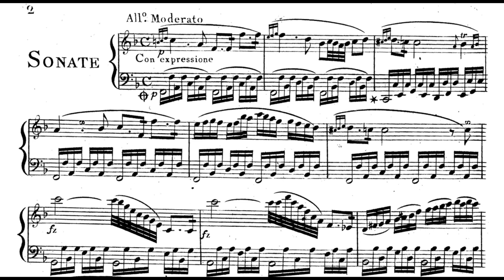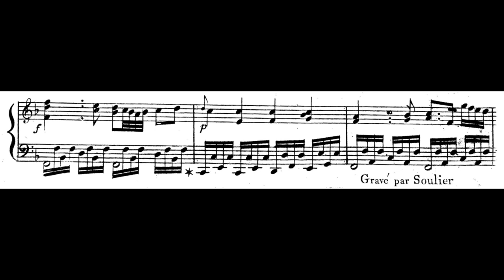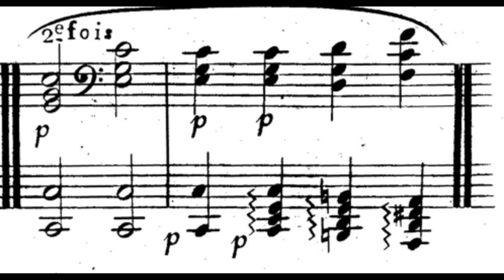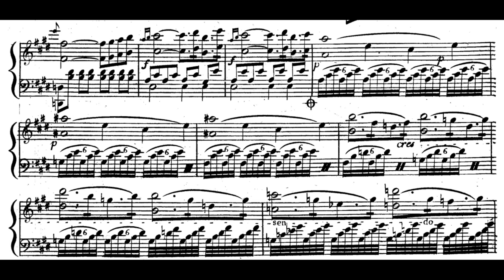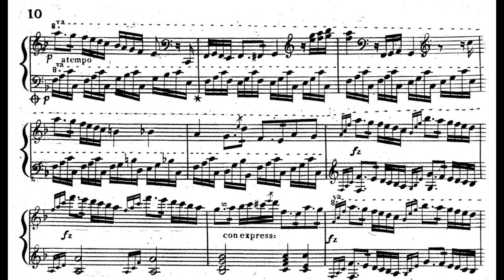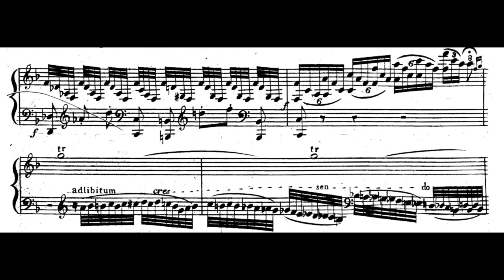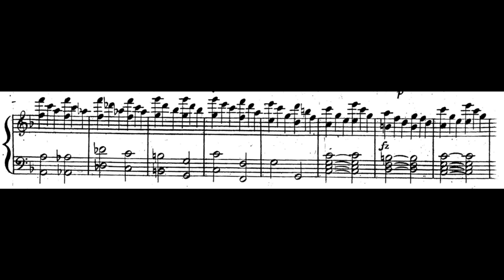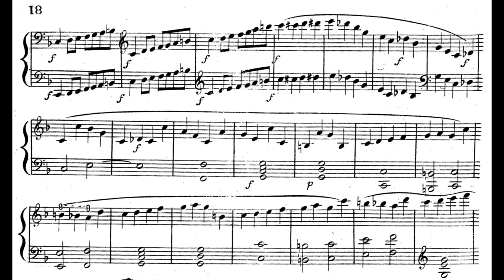João Domingos Bomtempo - Piano Sonata in F Major, Op.1 "Grande"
Intro [00:00]
00:12 I: Allegro moderato
08:34 II: Prestissimo assai

Piano - Luisa Tender

João Domingos Bomtempo was a Portuguese classical pianist, composer and pedagogue. Bomtempo was the son of an Italian musician in the Portuguese court orchestra, and studied at the Music Seminary of the Patriarchal See in Lisbon. Unlike most of his contemporaries, he was not interested in opera and, in 1801, instead of going to Italy, he traveled to Paris, where he started a career as a virtuoso pianist. He moved to London in 1810 and became acquainted with liberal circles in that city. Bomtempo composed a vast number of concertos (many of them newly published by Soundpost.org), sonatas, variations and fantasies for the piano. His two known symphonies are the first to be produced by a Portuguese composer. But his largest work, and probably his masterpiece, is his Requiem in memory of Luís de Camões, which has been released on CD.